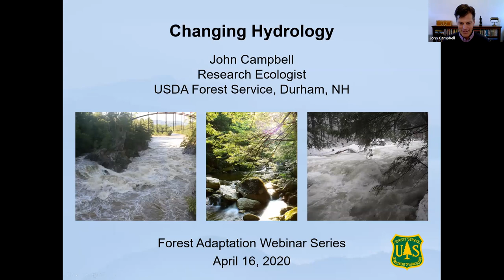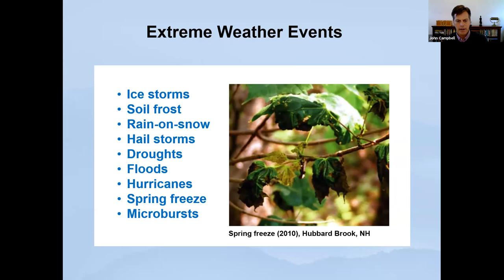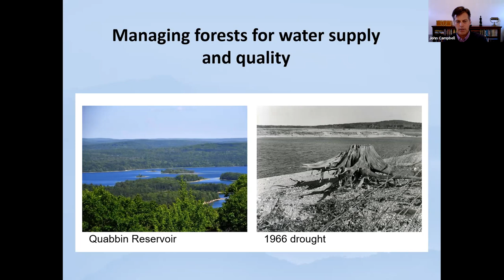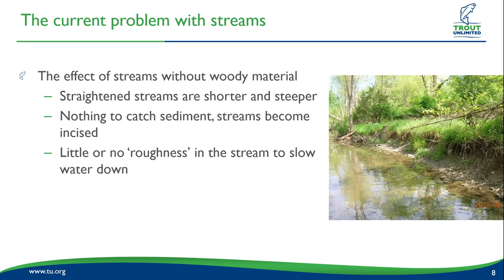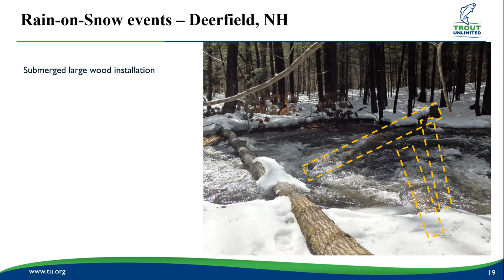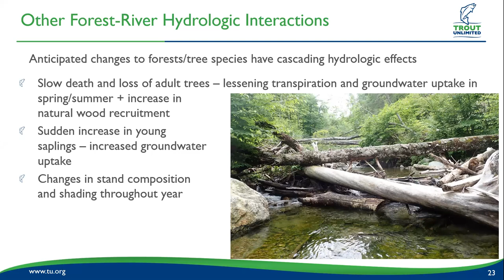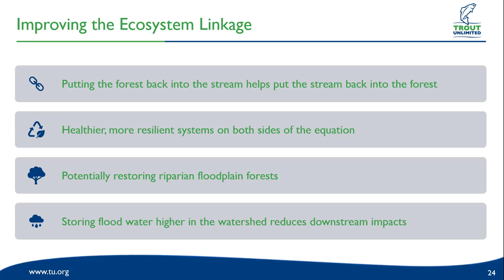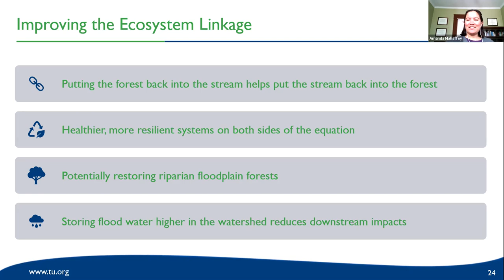Changing Hydrology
Featuring John Campbell, US Forest Service Northern Research Station, and Erin Rodgers, Trout Unlimited New England on April 16, 2020.

NIACS and the Forest Stewards Guild are teaming up to offer a new webinar series focused on forests and climate change adaptation. The series will bring together scientists and managers to learn about and discuss emerging topics related to the effects of climate change on forest management, with a focus on forests in New England and New York.

Each session will first explore the latest scientific information from someone actively researching the issue, followed by an example of a real-world management project.